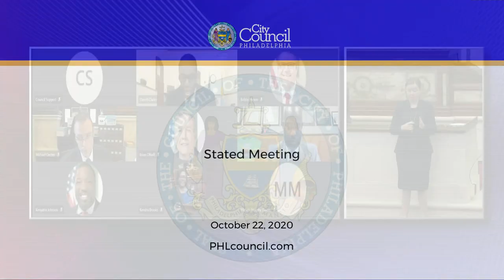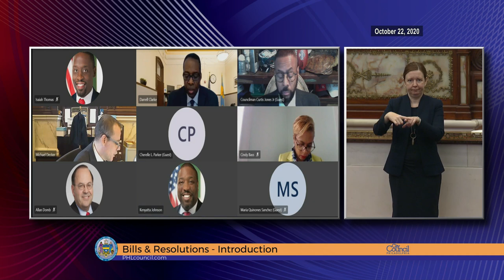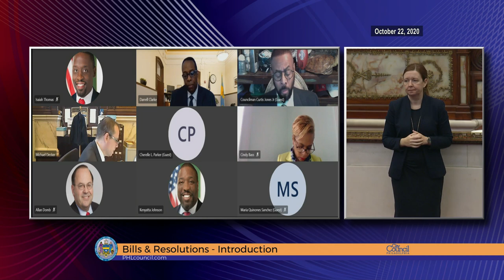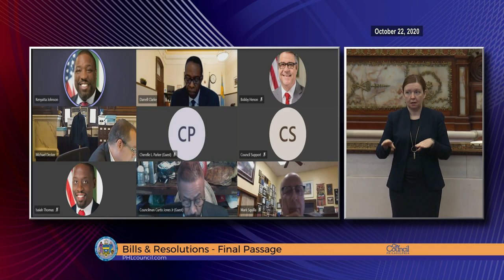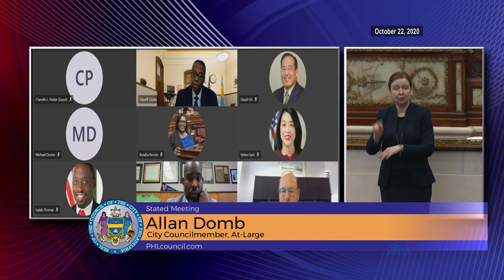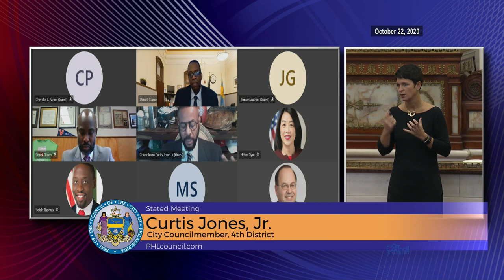Stated Meeting of Philadelphia City Council 10-22-2020